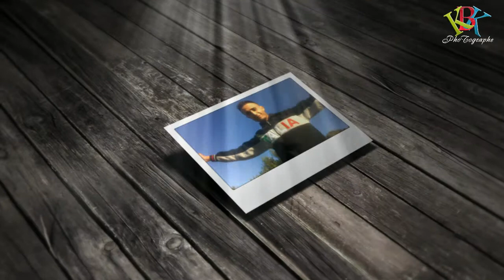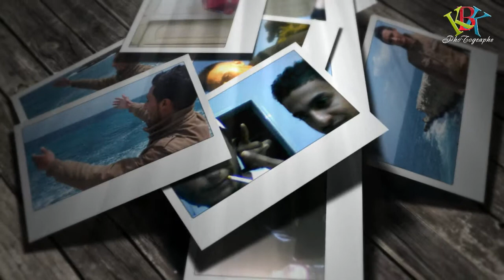Faudel - Je Me Souviens_Album photos mon ami et mon frère Achraf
avec l'aide de after effect cs6 et sony vagas pro 12